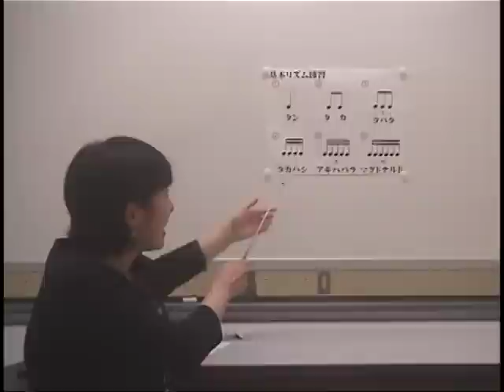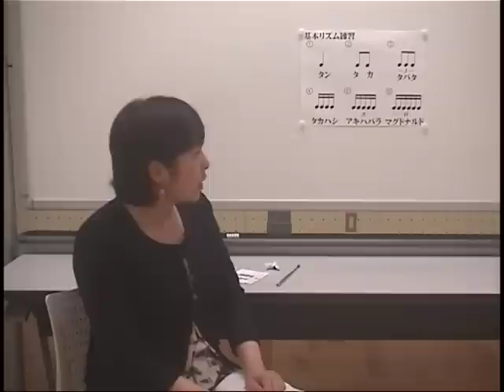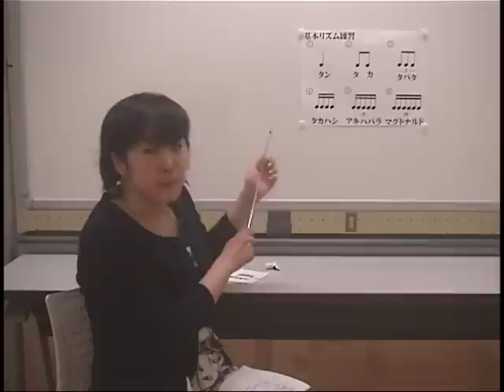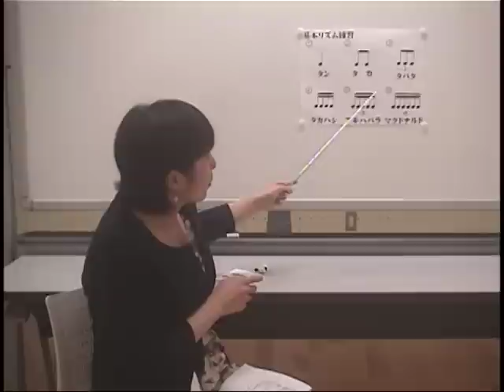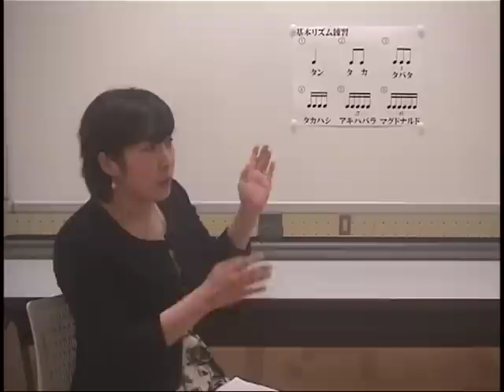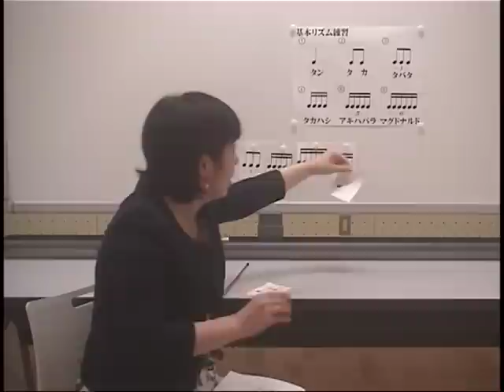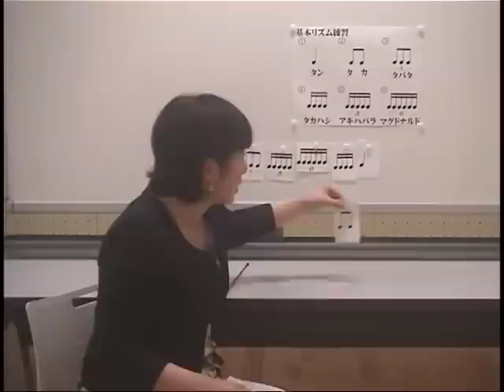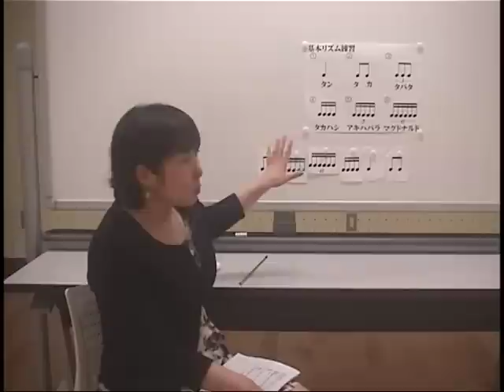誰でも簡単に楽譜が読める！(リズム編2/6) （YM式音楽練習Ⅰ）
この方法の一番大事な基礎となるリズム練習です。
それぞれの音符がランダムに出てきてもスラスラ言えるようになるまで、繰り返し繰り返し練習しましょう。
　一拍の中に均等に入れられるようにする事がポイントです。
出来るようになったら、メトロノームを使い、いろいろなテンポでやってみましょう。